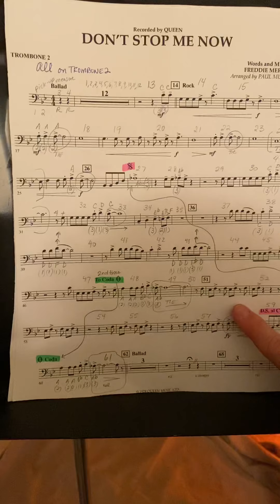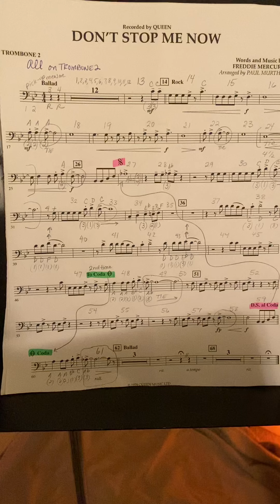Trombone Part - Don’t Stop Me Now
Trombone Part - Don’t Stop Me Now FWMS Band